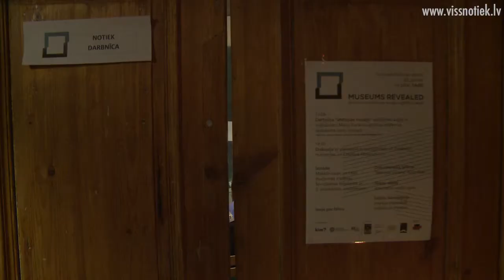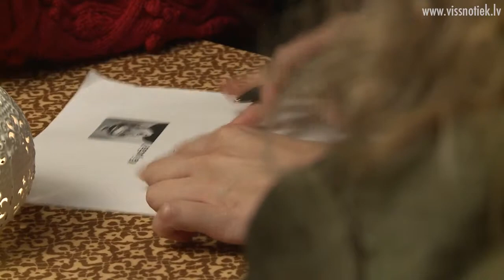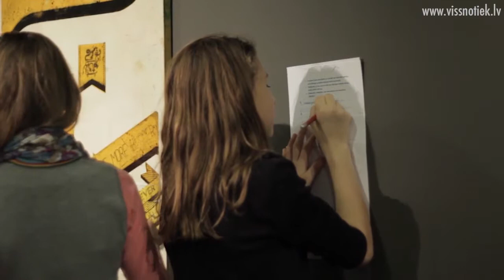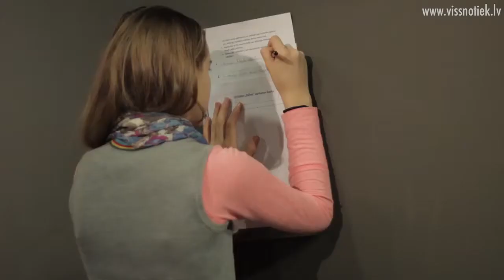Simpozijs muzeju izglītībai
Kāda un cik liela šobrīd ir mākslas centru un mākslas galeriju loma Latvijas izglītības programmā? Lai rastu atbildi uz šo jautājumu, Kaņepes kultūras centrā norisinājās pirmais muzeju izglītības tēmai veltītais simpozijs, kura mērķis ir izstrādāt pilnvērtīgu izglītības programmu muzejos vai mākslas centros. Latvijā muzeju izglītības programma ir vēl jauna un neattīstīta joma, taču pastāv visas iespējas to mainīt.
 Sižets tapis ar Rīgas Brīvostas pārvaldes atbalstu.